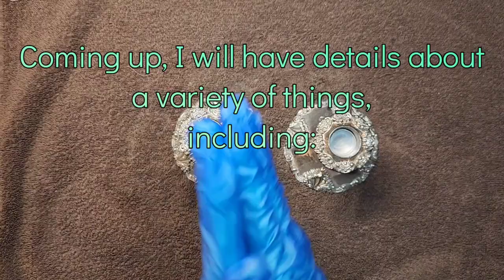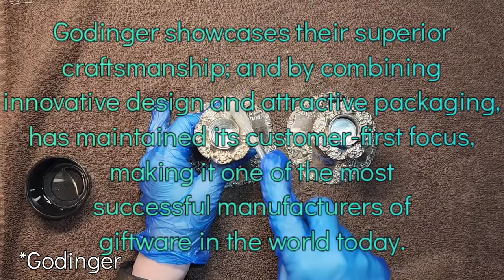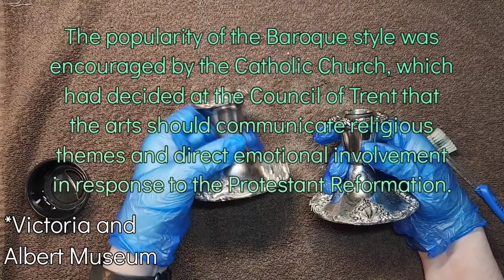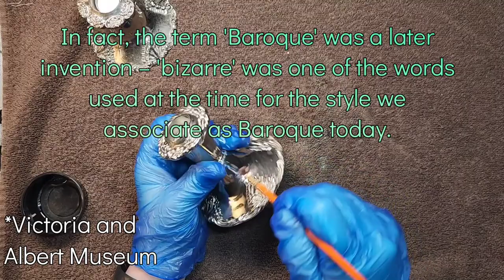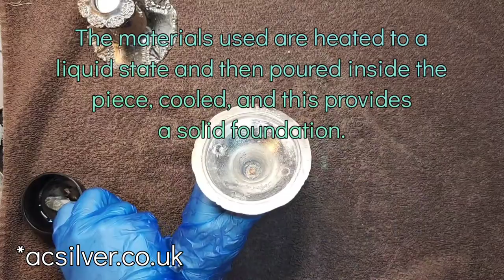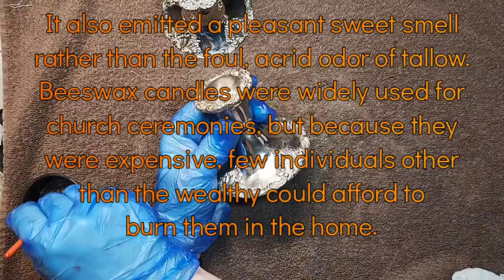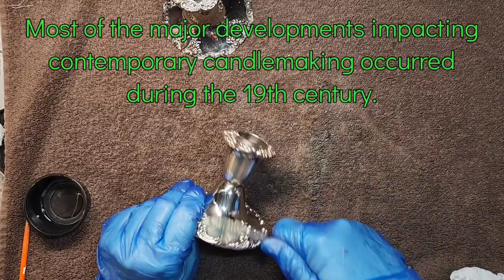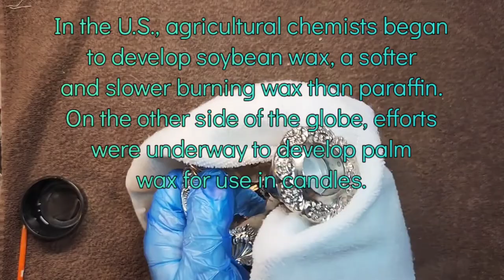ASMR: Baroque Silver-Plated Candlesticks By Godinger Polished